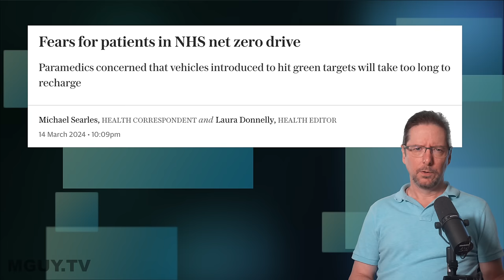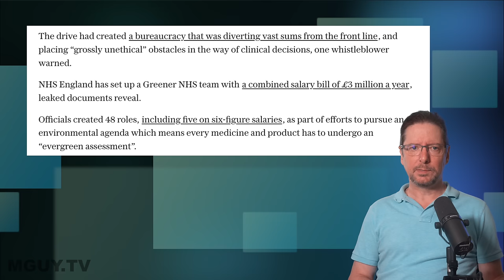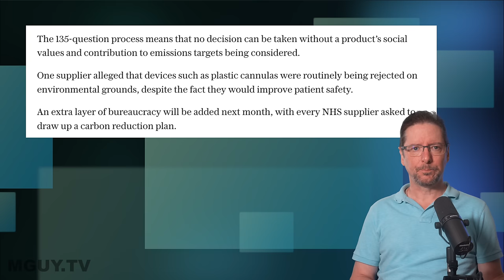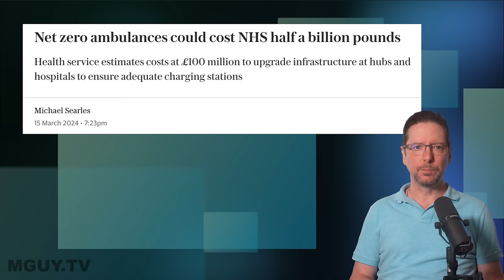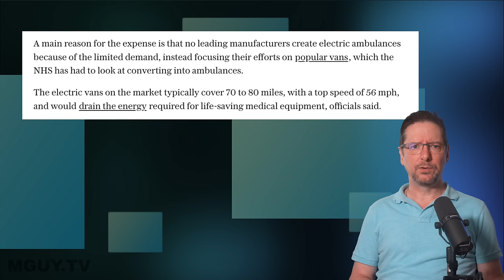UK EV Ambulances put GREEN ZEALOTRY ahead of PATIENT CARE | MGUY Australia